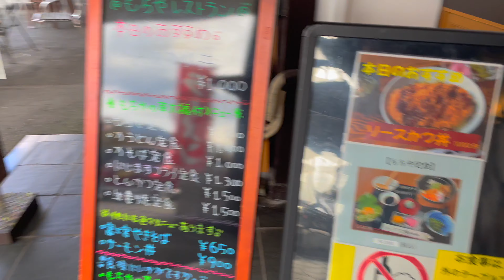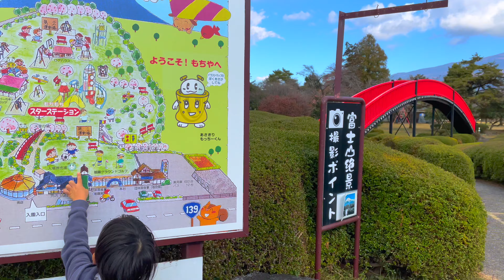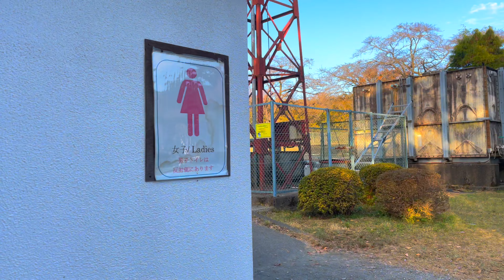子連れキャンプにオススメ！富士山目の前で遊具も豊富！【静岡県/富士宮市】朝霧高原もちやキャンプ場/SNOWPEAK(スノーピーク)/LivingShell(リビングシェル)/紅葉/ファミキャン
2022年11月07日
ここのところ、戸隠→浜黒崎→菖蒲ヶ浜と父の行きたいところばかり行っていたので、
今回は息子の希望で遊具のたくさんあるところへ！

静岡県富士宮市にある
「朝霧高原もちやキャンプ場」に行って来ました。

良かったら最後まで見て下さい！

少しでもどなたかのお役に立てたら嬉しいです。
そして将来、我が子が動画を見て懐かしく思ってくれたら幸せです。

これから親子キャンプ、父子キャンプ、母子キャンプなどやってみようかなという方の参考になりましたら幸せです。

【動画目次】
00:00 オープニング
00:31 出発
02:02 キャンプ場到着
02:28 フリーサイトをウロウロ
03:30 サイト決定
03:59 リビシェル設営
04:43 アルミテーブルのIGT化
05:25 お酒マン
06:01 遊具で遊びまくり
06:50 お昼ごはん
07:32 再びアスレチックへ
09:41トイレ紹介
09:59 赤富士と焚き火
11:16 エンディング
→外出が嫌いな超インドアな奥様は自宅でのソロ活動（内緒）が忙しいので、基本的にどこにも一緒にお出掛けしませーん
【Hair Atelier BLAT】
渋谷区代々木にて小さな美容室をやっています。
[キャンプ場]
朝霧高原もちやキャンプ場
[動画編集]
Mac book pro (13-inch, 2017)
Final Cut Pro
[camera]
iPhone12pro
Sony ZV-1
GoPro MAX
DJI Mini2(ドローン)
[BGM]
魔王魂
効果音タダノオト
[イラストデザイン]
萩尾ますみ HAGIO Masumi
[Gear]
KOVEA(コベア)/GHOST SHELTER(ゴーストシェルター)

Snow Peak(スノーピーク)/Living-shell(リビングシェル)Pro.(60th)

SABBATICAL(サバティカル)/MORNING GLORY TC(モーニンググローリーTC)

SABBATICAL(サバティカル)/GILIA(ギリア)

RATEL WORKS(ラーテルワークス)/WAL LIGHT(ヴァルライト)

SABBATICAL(サバティカル)/SLEEPING BAG(ダウンシュラフ) AURORA DX(オーロラDX)

Helinox(ヘリノックス)/NEIGHBORHOOD(ネイバーフッド)/NHHX.B&S/E-CHAIR TWO

Barebones(ベアボーンズ)エジソン ストリングライト

Barebones(ベアボーンズ)リビングライト

Oregonian Camper(オレゴニアンキャンパー)Box Tissue Case(ボックス ティッシュ ケース)

Oregonian Camper(オレゴニアンキャンパー)キッチンペーパーホルダー

Oregonian Camper(オレゴニアンキャンパー) トラッシュボックス(大)

Oregonian Camper(オレゴニアンキャンパー) トラッシュボックス(小)

Oregonian Camper(オレゴニアンキャンパー)CBガス缶カバー

WHATNOT ワンタッチバケット

ShineTrip(ハンギングラック)

ChillCamping(チルキャンピング)ロースタイルテーブル

CAMPINGMOON(キャンピングムーン)アウトドアフィールドラック